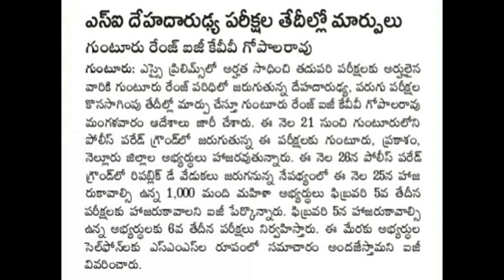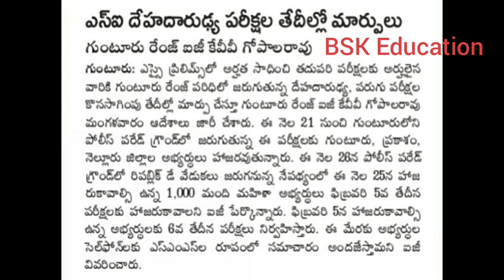AP SI Event's Details 2019 | AP Sub Inspector PET Dates Change 2019 | AP Police Jobs events 2019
AP Police SI Events Date 2019 | AP Police SI PMT PET Dates 2019 | AP Police SI Final Exam Date 2019